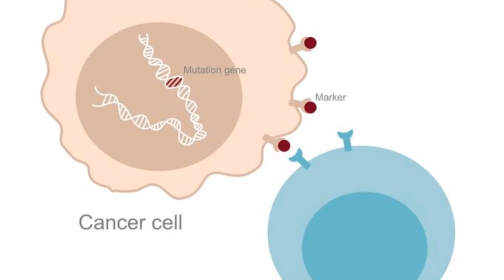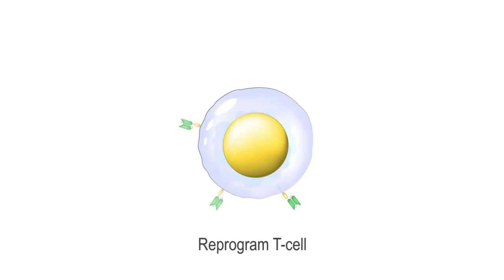Immunotherapy - A New Hope for Rare Cancers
Rare cancers pose a significant challenge to the global health system, often requiring delayed interventions. Traditional treatments like chemotherapy and radiation can have serious side effects, impacting quality of life. Immunotherapy offers an alternative by using the body's immune system to fight cancer more precisely. This approach focuses on attacking cancer cells while sparing healthy cells, reducing collateral damage. Cancer cells are clever and can evade the immune system, making immunotherapy a powerful tool in the fight against cancer. Different types of immunotherapy, such as checkpoint inhibitors, CAR T cell therapy, cancer vaccines, and cytocine therapy, harness the body's natural defenses against cancer cells. These therapies have shown promising results in treating rare cancers, providing patients with new hope and improving their quality of life. However, challenges remain, and more research is needed to understand why not all rare cancers respond to these treatments. Despite these challenges, immunotherapy represents a significant advancement in cancer treatment, offering new possibilities and paving the way for a healthier future.